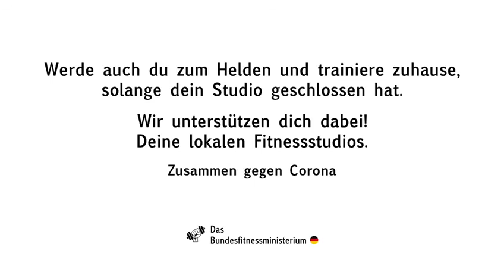besonderehelden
Sehr geehrte Bundesregierung, liebe Gesundheitsexperten,
hier ist unsere Antwort auf Ihre Videos, die Sie unter dem Hashtag besonderehelden ins Netz gestellt haben.
Wir teilen ausdrücklich Ihren Wunsch, unter anderem mittels „social distancing“ dem Corona-Virus den Kampf anzusagen. Allerdings halten wir die von Ihnen dargestellte Form des Rückzugs mit Inaktivität, schlechter Ernährung und zuckerhaltigen Getränken für falsch.

Wissenschaftler sind sich einig, dass insbesondere Aktivität und qualifiziertes Muskeltraining nicht nur für ein intaktes Immunsystem die richtigen Lösungen sind. Um unser Gesundheitssystem auch zukünftig vor Überlastungen zu schützen, müssen wir Menschen in Bewegung bringen. Dafür stehen insbesondere die Fitness- und Gesundheitsstudios.